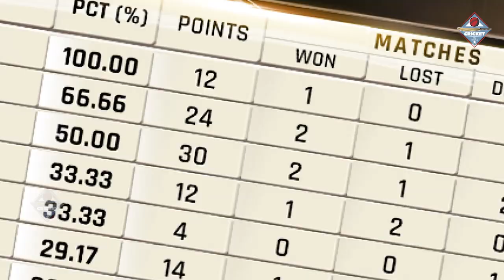India vs New Zealand Test: मैच से पहले Virat Kohli को कुछ इस तरह अभ्यास कराते दिखे कोच Rahul Dravid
Before the match, Kohli sweated heavily with the team as well, in a video shared on social media on behalf of BCCI, coach Rahul Dravid and Virat Kohli were seen giving tips to young players like Shubman Gill, who scored a brilliant century in the previous match. Shreyas Iyer was also seen batting in the nets, Wriddhiman Saha, who could not come for keeping in Kanpur due to a neck strain, was also seen practicing with his fellow wicket-keeper KS Bharat.
Saha being fit is a good sign for Team India. Mohammad Siraj was also seen bowling in the nets, captain Kohli and Rahane were seen batting at the nets, while coach Rahul Dravid was seen giving batting tips to Cheteshwar Pujara. Coach Dravid was seen bowling to captain Virat Kohli in the nets. People are giving different reactions on the pictures and videos of the Indian team practice.